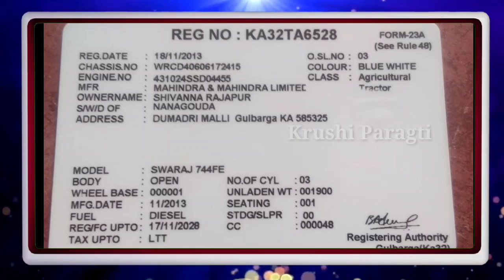Swaraj 744 With Set ||Tractor For Sale || Second Hand Tractor For Sale In Karnataka Kannada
Swaraj 735 With Set ||Tractor For Sale || Second Hand Tractor For Sale In Karnataka Kannada

Owner Number : ಈ ಟ್ರ್ಯಾಕ್ಟರ್ ಮಾರಾಟ ವಾಗಿರುತ್ತದೆ ಅದಕ್ಕೋಸ್ಕರ ಫೋನ್ ನಂಬರ್ ತೆಗೆಯಲಾಗಿದೆ ಸರ್..